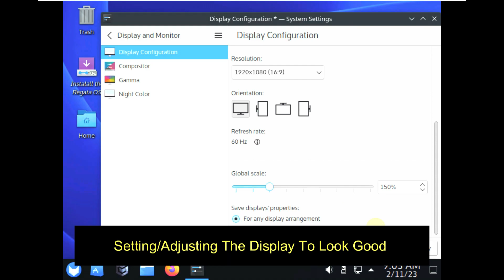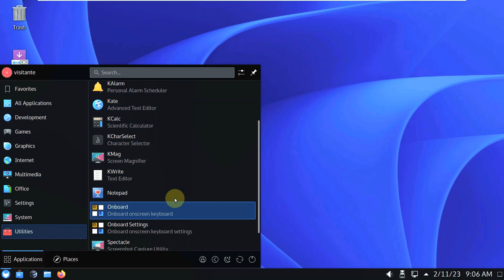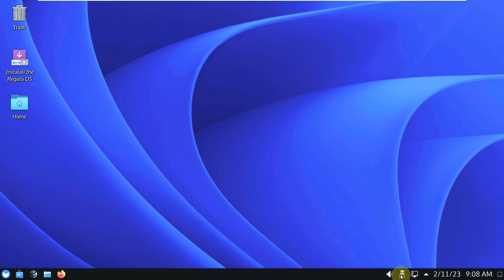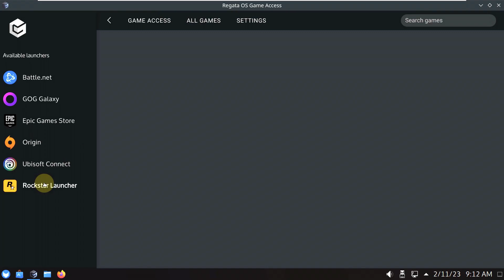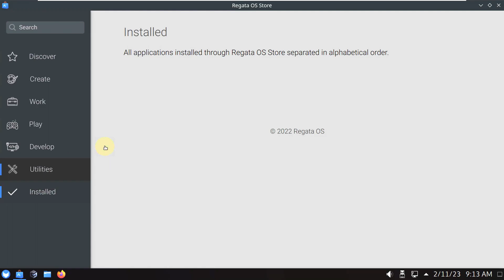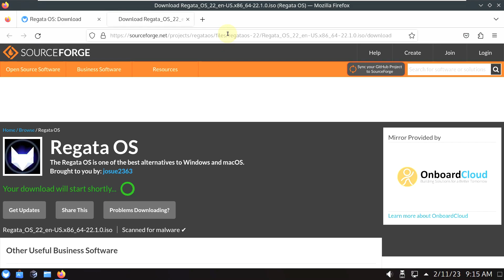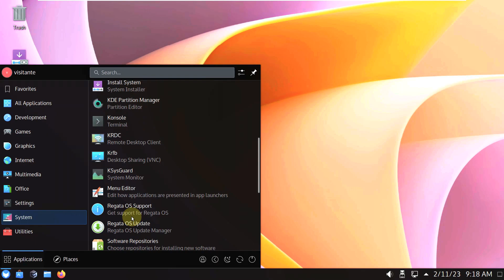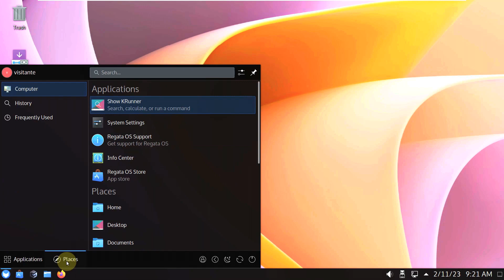RegataOS 22.1.2 - cross platform software - enjoy your favorite games or creating content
In This Video We Are Looking At RegataOS 22.1.2. The Regata OS allows you to more easily get to what really matters, offering everything you need to enjoy better performance with your PC, whether doing simple everyday tasks, such as opening apps and files, as well as enjoying your favorite games or creating content.

When it's simple to get new apps, you can do anything

Ready for those who love to play

The same incredible experience with cross-platform software

:: More ::

Regata OS 22.1.2 released

The 22.1.2 version of Regata OS , an openSUSE-based, Brazilian-based GNU /Linux distribution focused on desktop and gaming needs, has been released. The version, which has not yet been officially announced, has taken its place in the mirrors for download. Its main features include a Regata OS store for installing apps and games, and it offers out-of-the-box integration with Google Drive. Supporting a game mode via the Vulkan graphics API, the system includes an extensive library of games on the Regata OS Game Access portal, offers hybrid graphics configuration support on laptops, andIt provides easy transfer of files between a computer and a smartphone. The system, which is available with the KDE Plasma desktop environment, is developed by the community. Regata OS is launched as a distribution with features that will help the user in daily work.

Todays Video - RegataOS 22.1.2 Announced!